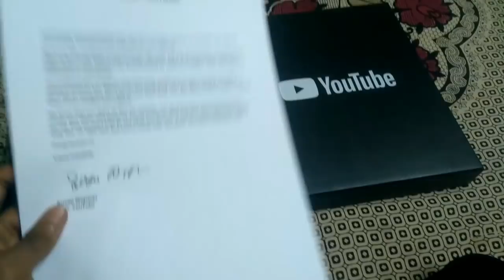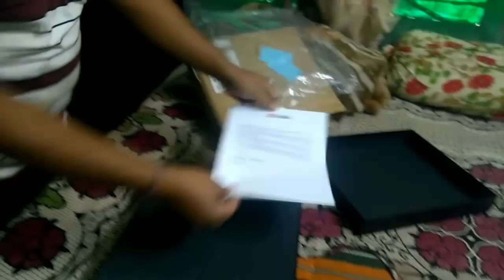ଆପଣଙ୍କ ଭଲ ପାଇବା ପାଇଁ ଧନ୍ୟବାଦ||silver play YouTube unboxing.... Odia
ଆଉ ଆମ ମୁହଁ କେବେ ଚାହିଁବେ ନାହି ❤❤❤❤❤❤❤❤❤❤❤❤❤

CANAVA APP 🔵

BACKGROUND VIDEO 📸
Pixabay.com
Pexels.com

PNG CREDIT👇
FREEPIK.COM